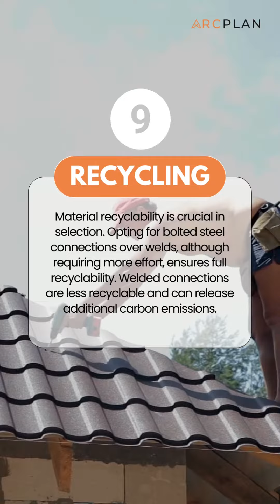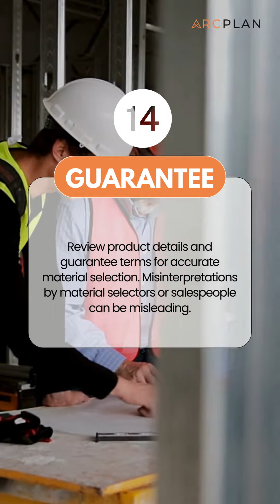How to choose right material for your construction project? architecture| Arcplan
Choosing high-quality building materials is crucial for strong, durable, and aesthetically pleasing structures. The selection process significantly impacts project and maintenance costs, so materials should be chosen carefully to meet design objectives and specifications.

1. Strenght - Strength is crucial in selecting construction materials, demonstrating their ability to withstand stresses. Contractors can choose from various steel grades based on load requirements, impacting costs and availability.

2. Durability - Material durability is crucial for long-lasting structures with low maintenance costs. While some materials may be pricier, their durability can offset initial expenses in the long run.

3. Cost - Construction material costs heavily influence material selection decisions as they constitute a significant portion of the total project cost, ultimately controlling the overall expenses.

4. Locally Available Materials - Local material availability affects costs and timelines. Distant materials can be costly and cause delays, while local availability reduces costs and ensures smooth construction.

5. Handling & Storage - Handling and storing materials impact construction time, labor and equipment needs, and costs.

6. Climate - Climate significantly influences material selection, considering factors like temperature, precipitation, sunlight, ventilation, and wind. Materials should be chosen based on the specific climate of the construction area to ensure compatibility.

7. Required Skills and Availability - Selecting construction materials involves considering the required skill level for handling them. The need for skilled labor can raise construction costs and cause delays, especially in remote areas where skilled labor may be scarce.

8. Sustainability - Increasing demand for sustainability to reduce carbon emissions drives decision-makers towards eco-friendly materials like fly ash, slag, and silica fume, cutting cement use and CO2 emissions.

9. Recycling - Material recyclability is crucial in selection. Opting for bolted steel connections over welds, although requiring more effort, ensures full recyclability. Welded connections are less recyclable and can release additional carbon emissions.

10. The function of the building - The building's function influences material choice, defining the space and impacting occupants. For load-bearing structures, high-quality masonry bricks are ideal as the primary load-carrying element.

 11. Aesthetic Appearance - Material choice impacts building appearance based on owner preferences. Options like granite, marble, tiles, wood, and Kota stone offer different looks for floors, with cost influencing the final decision.

12. Maintenance - Maintenance sometimes governs material selection because not only will good quality material need low cost to maintain, but it keeps the aesthetic appearance of the building.

13. Specification - Material specifications are crucial for strength, appearance, and durability. For example, structures in tidal zones may require specific cement types to resist attacks, necessitating additives and supplementary materials.

14. Guarantee - Review product details and guarantee terms for accurate material selection. Misinterpretations by material selectors or salespeople can be misleading.

15. Support & Service with Sales - Consider post-sales services and support when selecting materials. Verify if the seller offers services like repairs, spares, etc."

Choosing high-quality building materials is crucial for strong, durable, and aesthetically pleasing structures. Contact our experts to meet design objectives and specifications. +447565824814/